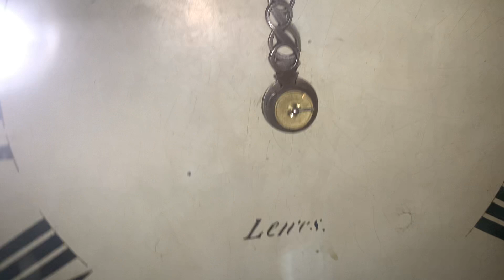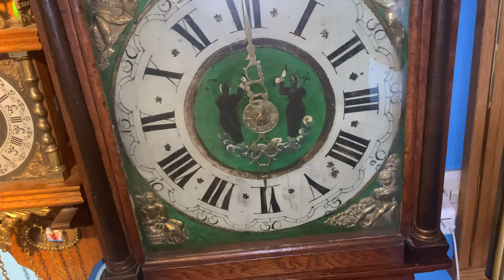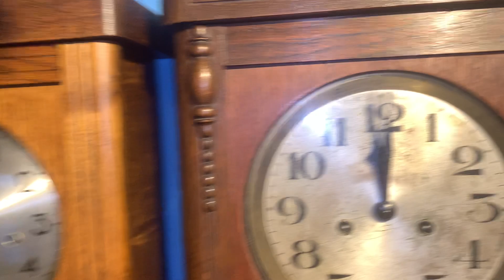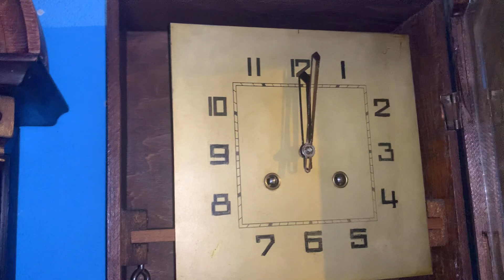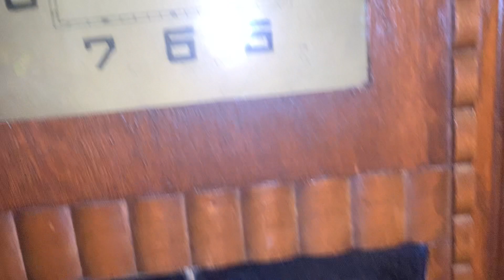My clock collection 18